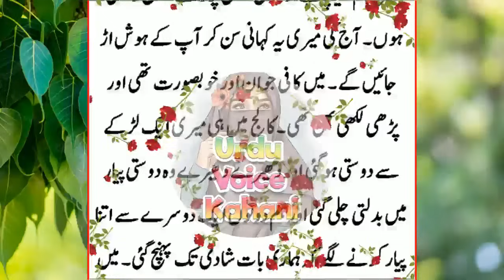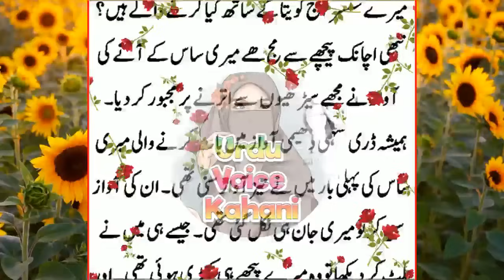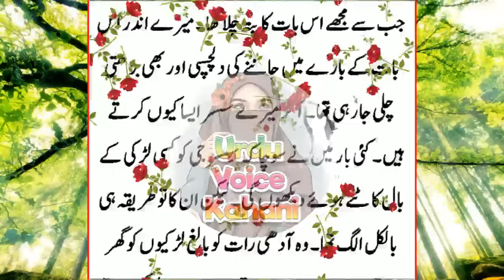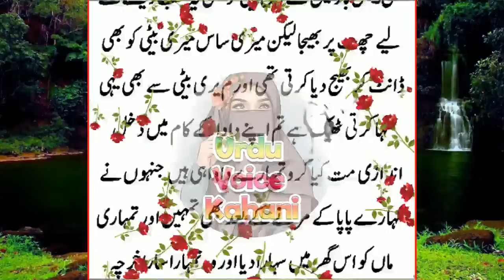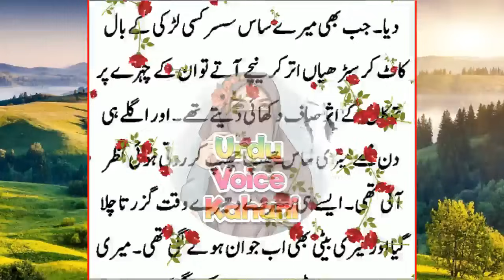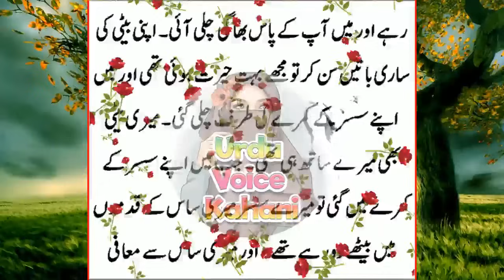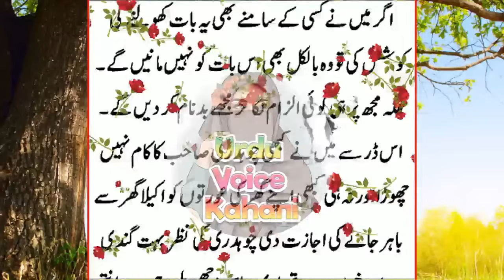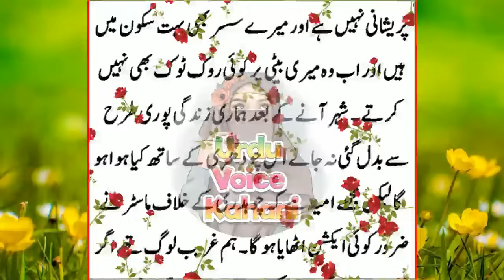Heart Touching & Emotional Story Moral Story Sachi Kahaniyan in urdu hindi Urdu Voice kahani #295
Hey everyone!

urdu story
sachi kahaniyan
kahaniyan
urdu kahaniyan
ary digital
emotional kahani
kahaniyan kahaniyan
moral stories
moral stories in urdu
sachi kahani
emotional stories
romantic story
heart touching story
moral story
urdu
hindi
story